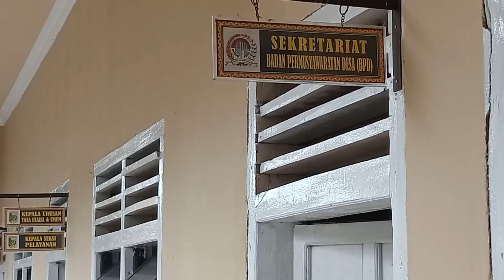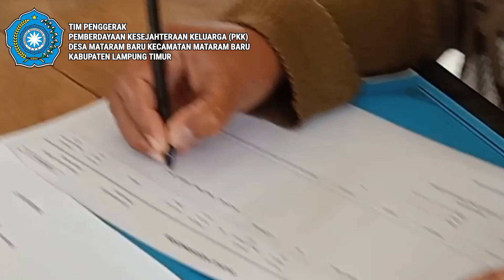Sekilas Kegiatan PKK MATARAM BARU